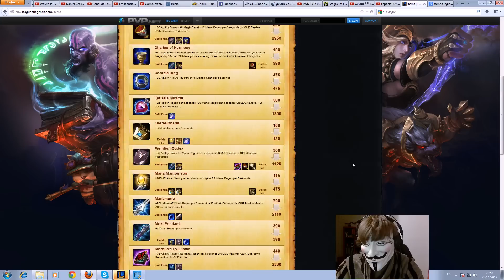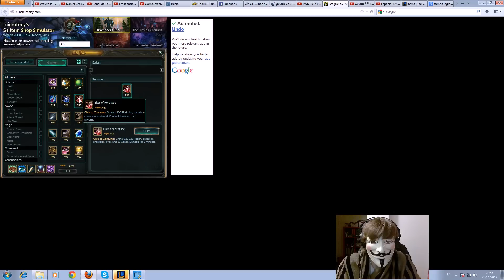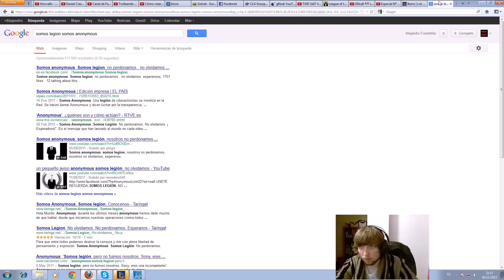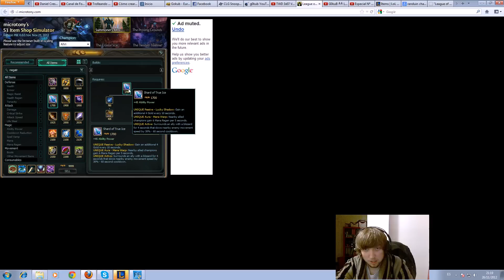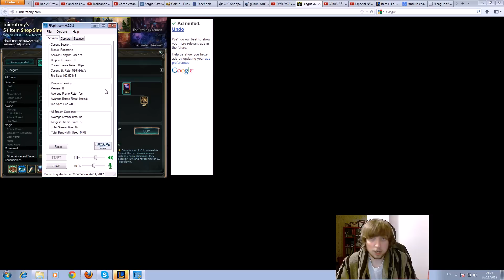Pro Tips Items Nuevo Parche Jungler Support Funcional Tank ## 1 Guia General 2.0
Aqui llega el nuevo jungler de 1800 de elo... Gokub! xDDDDDDD. Estuve estudiando 3 horas los nuevos items sin jugarlos aun y explico un poco para los que esteis nerviosos sobre que nos deparara el futuro de las builds y vemos muchas cosas nuevas que nos encantaran despues de que os las explique bien. Esto se basa sobretodo en tank junglers estilo maok naut y tal no me centre en champs estilo noc lee y tal (un poco si pero poco xD). Al unico champ que veo como "especial" es a nunu que lo veo empezando con botas y todo jajajjajjaja.

Salu2 y ya explicare mas antes de salir el parche. Noticias calientes... me apunto a la LVP! y GGGGGGGGG! Like y favoritos cariñooos estamos en el puto aire.